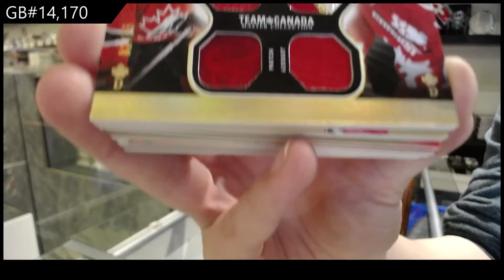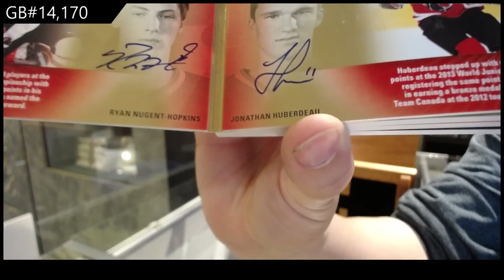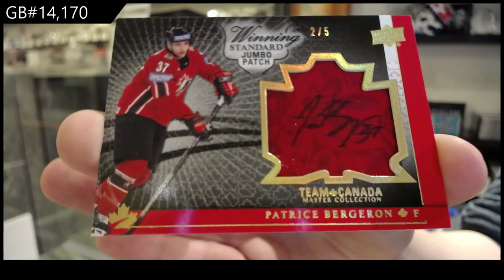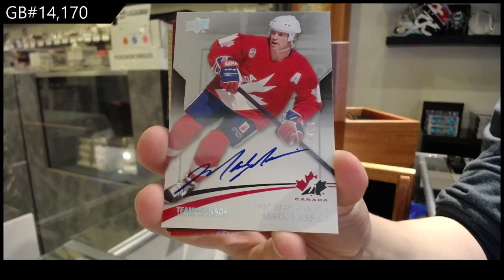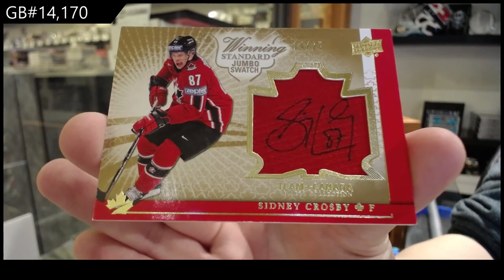2015 Upper Deck Team Canada Master Collection Hockey Box Break - C&C GB #14,170